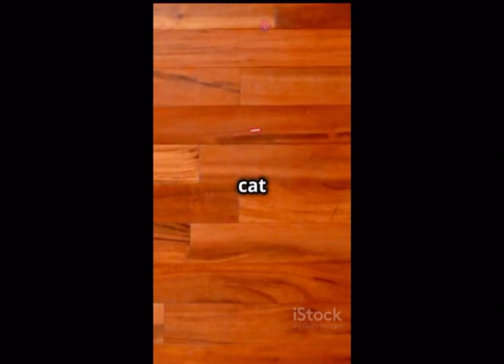My first video creation! I love cats and mice.